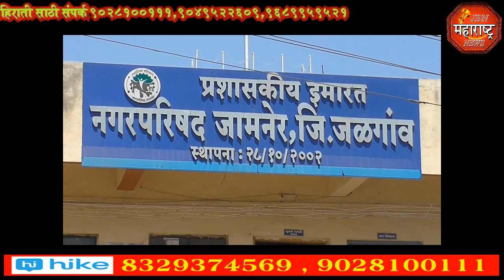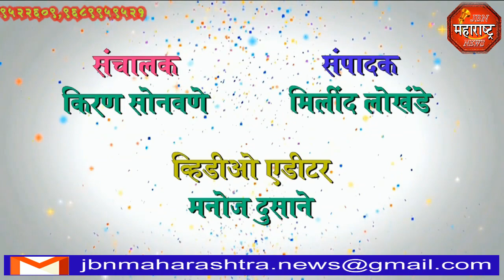jbn maharashtra news jalgaon